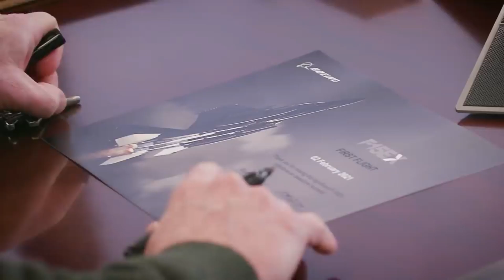AS INGIN BUAT INDONESIA MAKIN LEMAH DAN TIDAK MEMILIKI HUBUNGAN DENGAN RUSIA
kalian beberapa tahun lalu Indonesia pernah terkena sanksi embargo senjata oleh Amerika Serikat selama bertahun-tahun. Hal ini dikarenakan indonesia membeli jet tempur Sukhoi ke rusia. As pun tidak terima jika indonesia harus memasok alutsista tempurnya dari negara Vladimir putin
banyak persenjataan yang dipasok Amerika Serikat seperti pesawat tempur dan helicopter tempur yang mangkrak karena tidak mendapatkan suku cadang dari As. Tentu saja hal itu sangat merugikan indonesia.
Perlu kita ketahui jika indonesia membeli alutsista canggih dari amerika tentu saja indonesia akan memiliki Ketergantungan dari amerika serikat salah satunya seperti suku cadang, dan jika indoensia tidak patuh dengan As maka sanksi berupa embargo akan diterapakan untuk indonesia